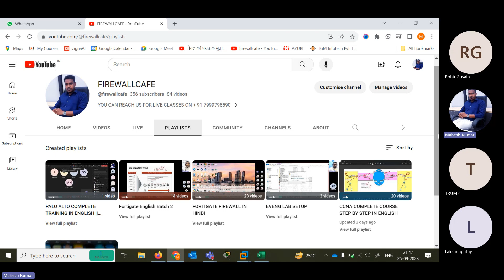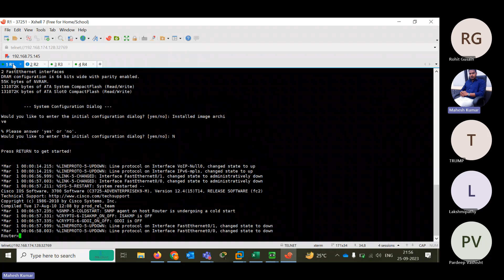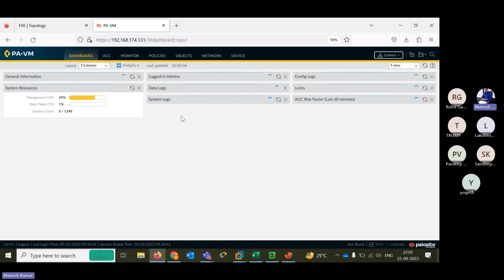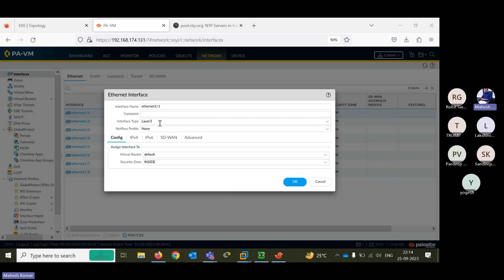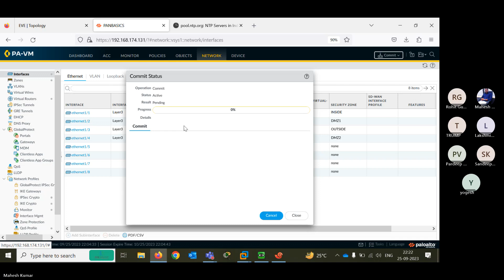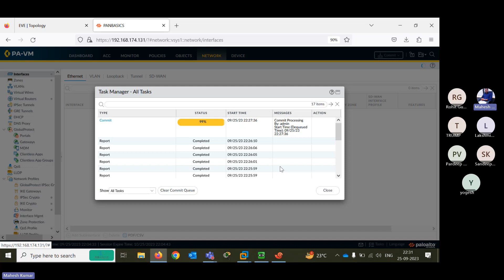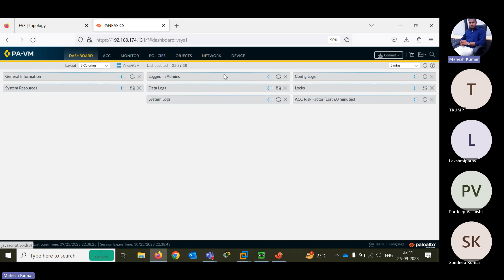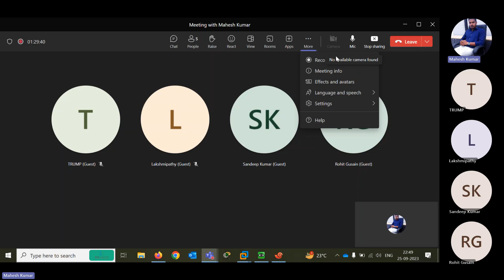DAY 2 paloalto ALTO NETWORK | BASIC CONFIGURATION | IN HINDI PALOALTO FIREWALL BASIC CONFIGURATION